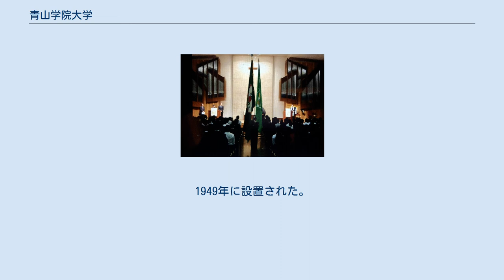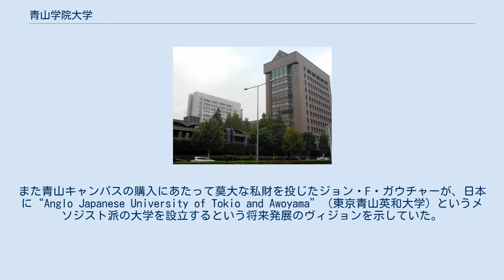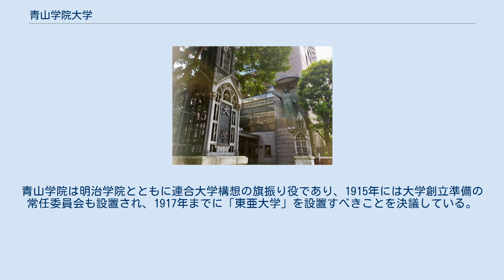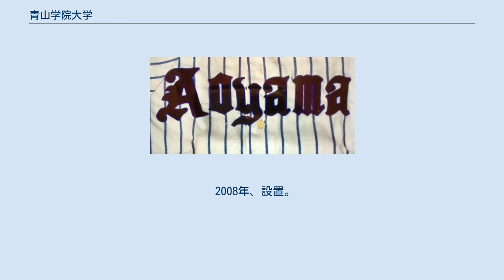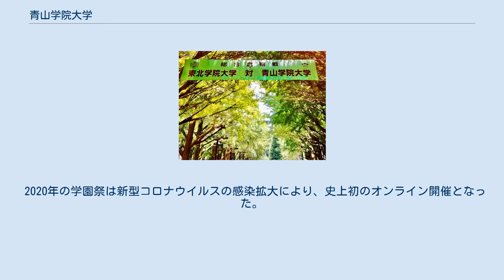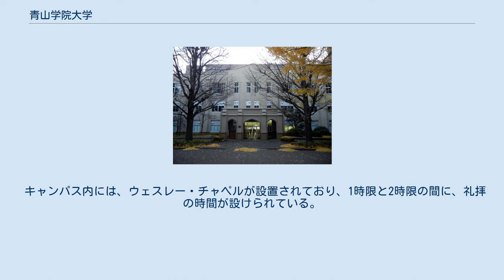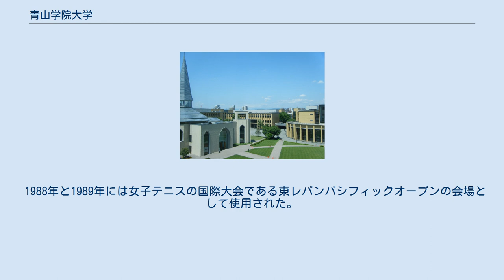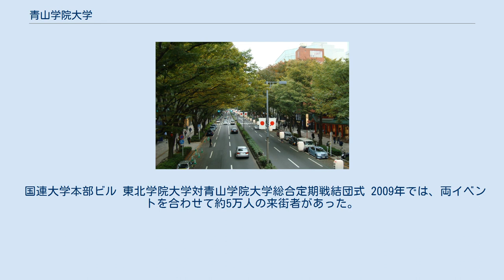青山学院大学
青山学院大学（あおやまがくいんだいがく、英語: Aoyama Gakuin University）は、東京都渋谷区渋谷四丁目4番25号に本部を置く日本の私立大学である。
1949年に設置された。
大学の略称は英称 AGU、青学（あおがく）、青学大（あおがくだい）。
 十字架と信仰の盾 地の塩、世の光 青山学院大学は、明治7年（1874年）に佐倉藩の農学者、津田仙の斡旋によりドーラ・E・スクーンメーカーが麻布に設立した女子小学校、明治11年（1878年）に津田仙の命名、斡旋によりジュリアス・ソーパーが築地に設立した耕教学舎、明治12年（1879年）にロバート・S・マクレイが横浜山手町に設立した美會神学校の3つを源流とする大学である。
 明治14年（1881年）、津田仙、和田正幾、菊池卓平、元良勇次郎、生島閑、栗村左衛八等の尽力により耕教学舎と美會神学校が合併して東京英学校となり、明治16年（1883年）、ジョン・F・ガウチャーの寄付により赤坂区青山南町七丁目の開拓使試験場跡に移転し、東京英和学校と改称。
明治27年（1894年）に本多庸一院長により青山學院と改称し、神学部と普通部が設置される。
1904年（明治37年）に神学部、高等科、青山女学院英文専門科が旧制専門学校として認可を受ける。
1944年（昭和19年）に、青山学院工業専門学校を開設。
1947年（昭和22年）に、青山学院専門学校横須賀分校を開設。
1949年（昭和24年）に新制大学として青山学院大学が開校し、文学部、商学部、工学部を設置。
2020年（令和2年）時点で、11学部・12研究科（大学院）を設置する総合大学である。
 学院院長、理事長、及び大学長を除く設置学校の長は、キリスト者で有ることが義務付けられている（かつては大学長も）。
そのため現在でもキリスト教を教育の基本に置き、「キリスト教概論」の講義は、建学理念のバックボーンを理解するために必修科目として位置づけられている。
「地の塩、世の光」（マタイによる福音書 5章13〜16節）をスクール・モットーと定めている。
 現在の住所は渋谷区だが、青山学院の前身の東京英学校が築地から1883年に移転し東京英和学校となった当時は、周辺が「青山」と呼ばれる土地で、住所も東京府赤坂区青山南町七丁目であった（なお初等部の一部は元小松宮家の土地）。
青山南町七丁目は1889年の市制町村制施行に伴い南豊島郡渋谷村（1909年町制施行、1932年東京市に編入され渋谷区となる）に編入、1928年に町名は緑岡町と変更され、1966年の住居表示実施に伴い現在の地名渋谷となった。
 「英和」の名称は1880年代の欧化主義時代には魅力的な響きがあったが、国粋主義が台頭する中で反発もあり、より複雑な教育内容にも合致しなくなったため、本学の地である青山の地名をとって「青山学院」と称することになった（命名者は本多庸一といわれている）。
 1870年代に創設された3つの学校は、移転・校名変更・合同などさまざまな変遷を遂げながら 1927年に男女の教育機関としての「青山学院」を形成した。
源流の3校を開校した3名の宣教師が、青山学院の直接的な創立者である。
 青山学院大学は、米国メソジスト監督教会から派遣された宣教師たちが設立した3つの学校を母体とするキリスト教主義学校（ミッションスクール）であり、アメリカの宣教師が建てた学校が前身であるがゆえに欧米型カレッジのリベラル・アーツ教育の流れをくんでいる。
それゆえ、第二次世界大戦前からの伝統として、教養教育（リベラル・アーツ）を重視した方針をとっており、独自に「青山スタンダード」 という全学部必修の教養科目の制度をとっている。
学生への教養教育カリキュラムを実施する以外に、一般人を対象として各キャンパスで年に4 - 5種の公開講座を実施している。
これらの公開講座は週に一度、5週間にわたって行われている。
内容、講師の手配は講座を受け持つ教員（持ち回り制）に一任されており、人文科学、社会科学、自然科学のそれぞれの分野において毎年異なったものが開かれている。
 キリスト教主義学校である青山学院大学は、源流となる学校が出来た当初から聖書の授業を全学部学科において必修としており、専門学校の認可を受けた後も神学部を備えていた。
神学部はその後、日本東部神学校に合流して学院か...